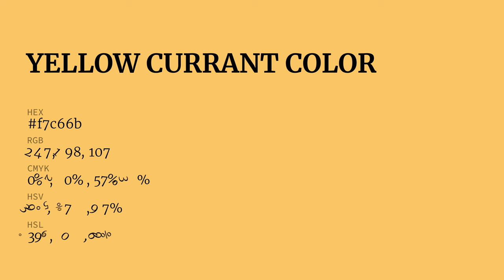Yellow Currant color f7c66b hex color - Yellow color - Cool color f7c66b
What color is Yellow Currant ? f7c66b hex color - Yellow color - Cool color f7c66b

Hex f7c66b Color Code is also known as Yellow Currant color.

Hex f7c66b Color code in RGB color code model is created after adding 96.86% red color, 77.65% green color and 41.96% blue color.
Hex f7c66b Color code in CMYK color (process color) code model is generated after subtraction of 0% cyan, 19% magenta, 56% yellow and 3% black.